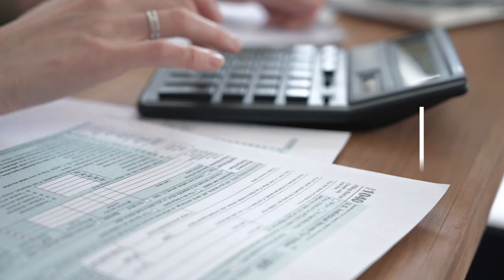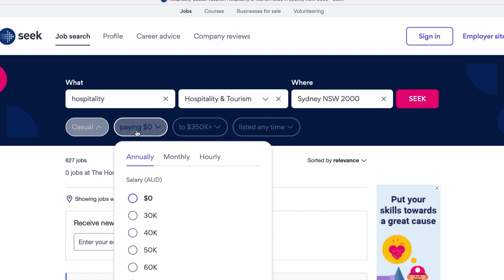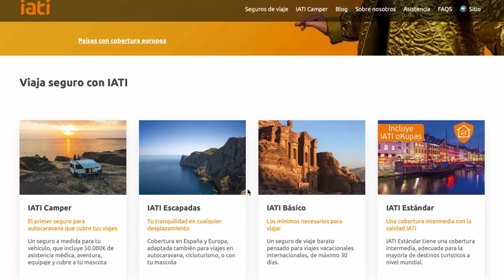Cómo BUSCAR TRABAJO En Australia en 2024🇦🇺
Aquí os traemos un video muy esperado sobre todo lo que necesitáis saber para buscar trabajo de forma rápida y efectiva en Australia.